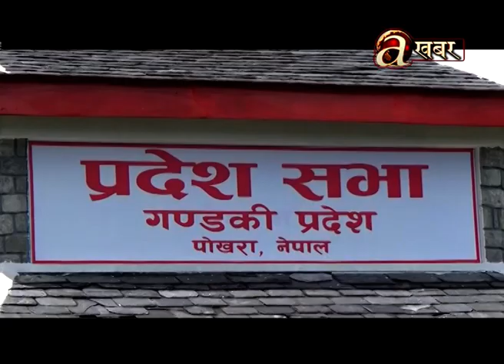गण्डकी प्रदेश सरकारको वर्ष २०७५ : वर्ष समीक्षा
गण्डकी प्रदेशले २०७५ साल संघीयता कार्यान्वयनकै अभ्यासमा विताएको छ । केही प्रदेशले नाम र राजधानी तय गर्न नसकेको सन्दर्भमा दुबै विषय टुग्याए पनि विकास निर्माणमा जनताका चासोलाई भने यो बर्ष सम्बोधन गर्न सकेन  ।